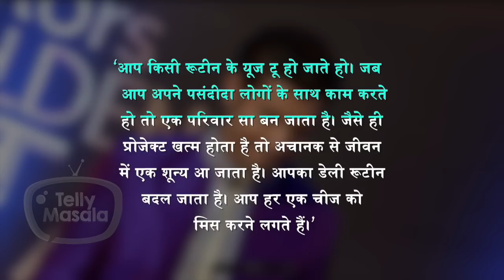This TV Star To Be The Highest Paid Contestant For Khatron Ke Khiladi 11?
Watch the video as This TV Star might get paid the highest to participate in Khatron Ke Khiladi Season 11.